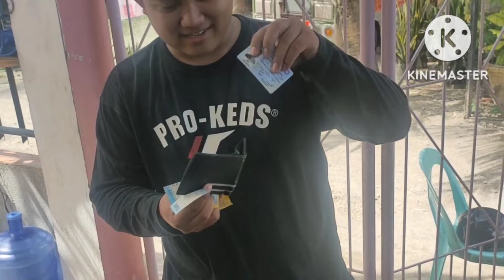claimed na ang wallet nga akong nakit an,ang tag iya c rogie kent, tundag..